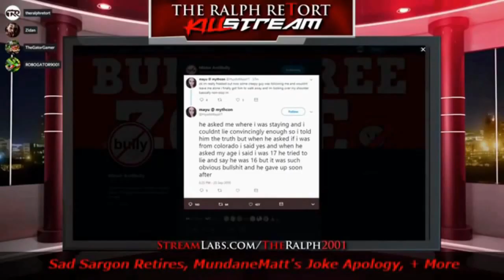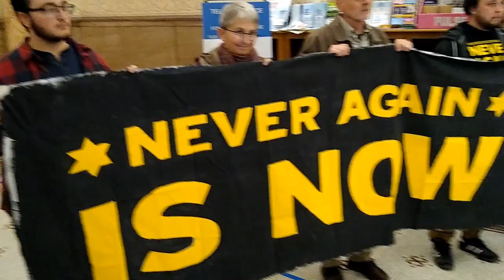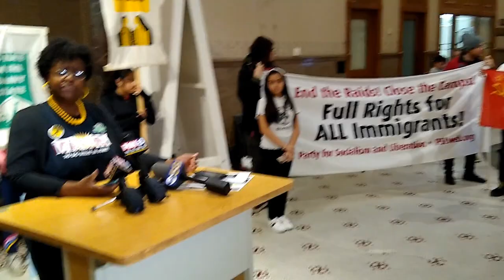Anti Wight Open Borders SJW Wants You To Celebrate Diversity! Can't Explain Why!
Wypipo!?  How boring is that!?  Germans, Anglos, Spaniards, Scandinavians, etc?  How boring, wight, and un-diverse!  Blech!  Open borders now, rayciss!